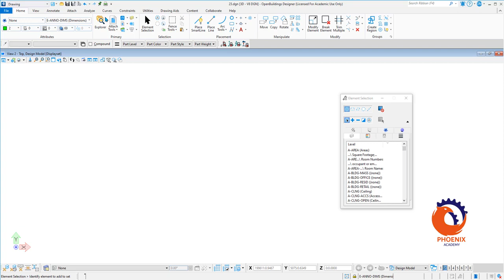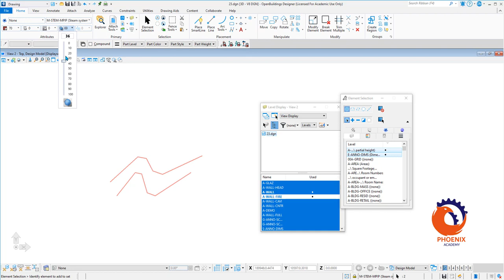Defining element attributes and using ByLevel symbology {AR}